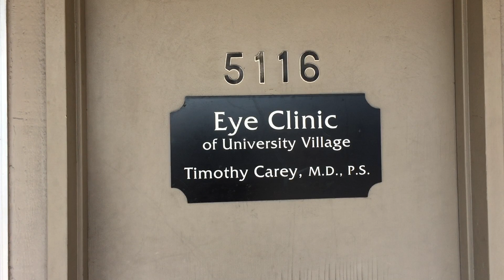Eclipse glasses investigated by feds k8085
Eclipse brings concerns of eye damage as Homeland Security investigates